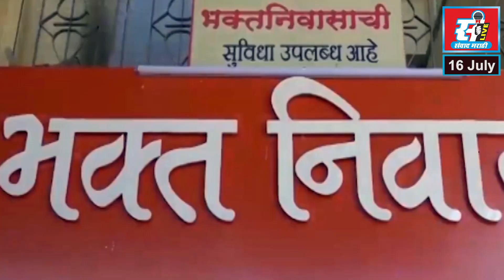रोजगारक्षम होण्यासाठी युवकांनी कौशल्य प्रशिक्षणाची कास धरावी, आमदार प्रशांत ठाकुर यांचे आवाहन.